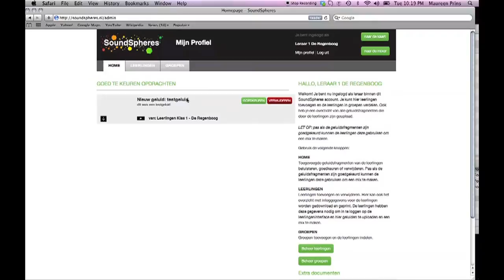Tutorial Soundspheres: Inloggen leraar en goedkeuren geluiden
deze tutorial behoort tot project Soundspheres